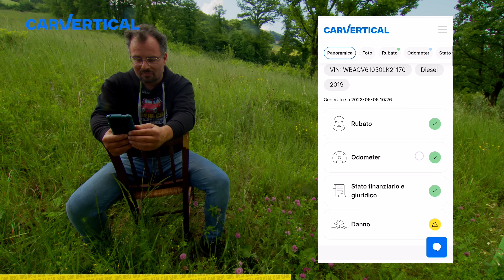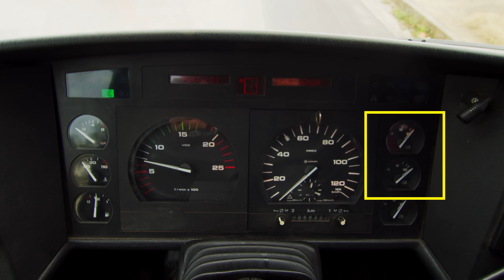Tutta la verità sul Kässbohrer SETRA